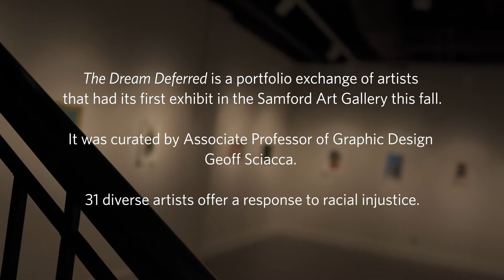The Dream Deferred Print Exchange.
Learn more about this important national exhibit on racial injustice that debuted in the Samford Art Gallery.